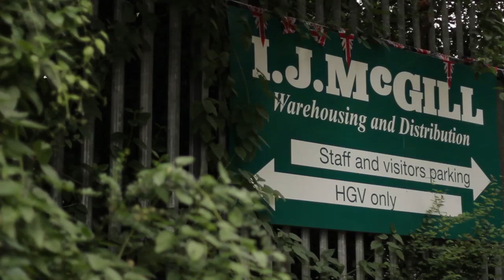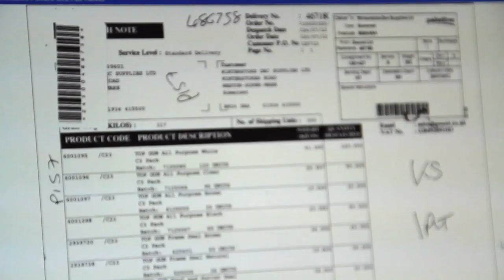Distribution, Warehousing, Haulage, Bristol, Manchester - IJ McGill Transport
If you're looking for a logistics partner that you can absolutely rely upon, you've arrived at the right place.

Efficiency, security, reliability are our 3 important watch words throughout our operations, so you have peace of mind whenever your goods are in our hands, in storage or on the road.

At I.J. McGill, we understand that our operations are an extension of yours, and it's your reputation that's at stake if something goes wrong. Your clients have high expectations, which is why we have rigorous systems to ensure safe storage and smooth deliveries.
Over the last 33 years, we have built and refined a comprehensive transport management system, taking advantage of all the latest technological advances to add sophisticated GPS tracking, bar scanning and electronic PODs to drive real efficiencies, reliability and cost savings.

You can view the progress of your pallets real time, and obtain PODs the instant a consignment has been delivered.

We have a capability and flexibility that's second to none, so whatever the shape and size of your goods, call us to explore your options.